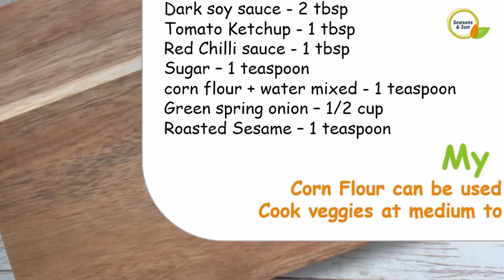Chilli Paneer | चिल्ली पनीर | Crispy Chilli Paneer recipe | Chilli Paneer Dry| Seasons & Sun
One of my most favorite recipes - crispy, spicy & juicy chilli paneer as a starter will make any occasion special.

Ingredients
Chilli Paneer Sauce:
Celery (optional) - 1/4 cup
Cubed Onion - 1 medium
Cubed Capsicum – 1 medium
corn flour + water mixed - 1 teaspoon
Green spring onion – 1/2 cup
Roasted Sesame – 1 teaspoon

Fried Paneer:
Paneer cut in cubes – 400 gm